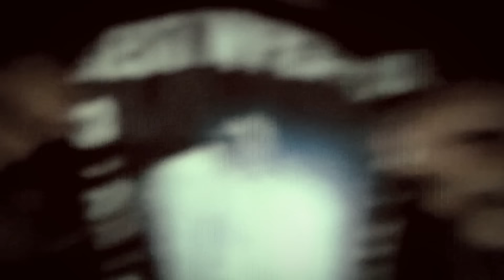Don't Got Trust - Zo Ruger x Face Moe | Shot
Zo Ruger Ft. Face Moe - Don't Got Trust

Follow Zo Ruger on Twitter : MadMoneyRuger5